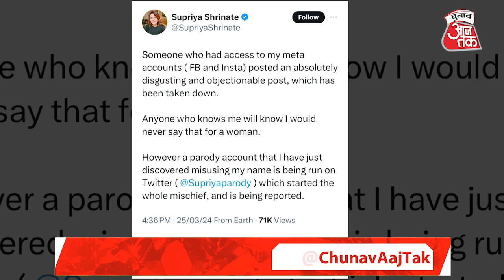Supriya Shrinate Vs Kangana Ranaut: श्रीनेत को मंहगे पड़े विवादित बोल, Maharajganj से कटा टिकट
कांग्रेस ने बुधवार देर शाम लोकसभा चुनाव में अपने उम्मीदवारों की आठवीं लिस्ट जारी कर दी । इस लिस्ट में 14 उम्मीदवारों के नाम शामिल हैं । इस सूची में कांग्रेस ने अपनी तेज़तर्रार प्रवक्ता सुप्रिया श्रीनेत का टिकट काट दिया है । पिछले लोकसभा चुनाव में सुप्रिया श्रीनेत उत्तर प्रदेश की महाराजगंज लोकसभा सीट से कांग्रेस की उम्मीदवार थी । इस बार भी ये तय माना जा रहा था कि उन्हें महाराजगंज से लोकसभा का टिकट मिलेगा । लेकिन कांग्रेस ने महाराजगंज से वीरेंद्र चौधरी को मैदान में उतार दिया । जो फिलहाल कांग्रेस के विधायक भी हैं । चुनाव आज तक के खास शो प्रवक्ता में खुद सुप्रिया श्रीनेत से भविष्य की राजनीति के बारे में सवाल पूछा गया था । श्रीनेत ने कहा था कि वो महाराजगंज के लोगों की नुमाइंदगी करना चाहती हैं ।